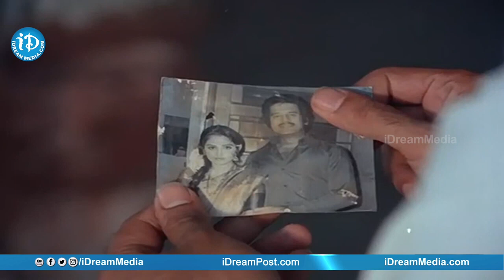సాగర సంగమం సినిమా : Sagara Sangamam Telugu Movie